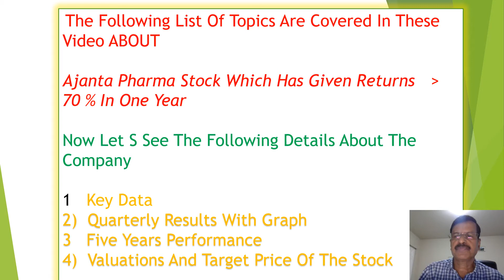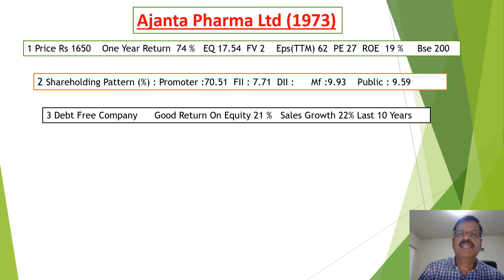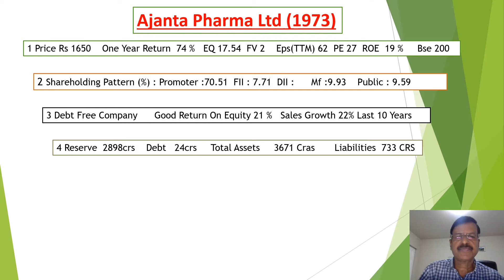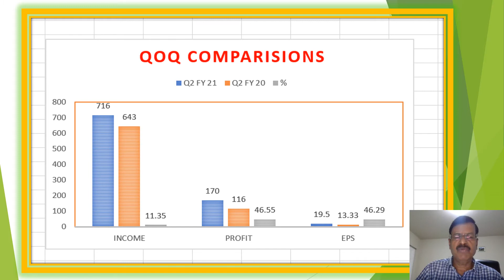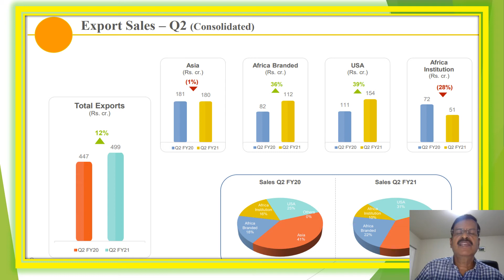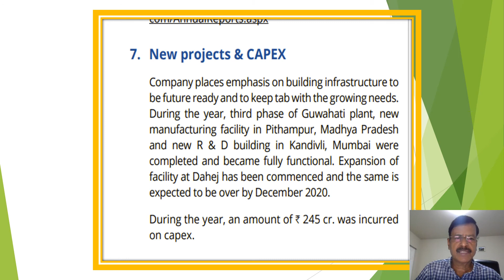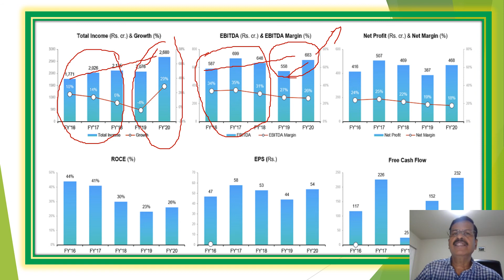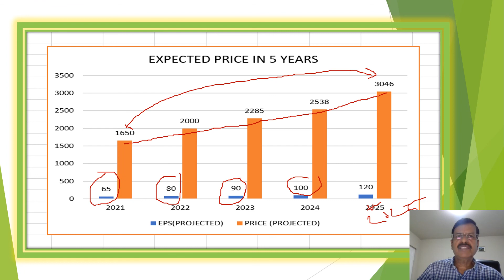AJANDA PHARMA LTD ONE STOCK THAT GROW YOU RICH HOW ? SEE HERE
EXPECT DOUBLE YOUR INVESTMENTS
CMA SINGARAM

  0:00    - introduction
  1:05      Market key important data
  2:30      shareholding pattern
  3:22      strength of  the company
  5:20      q2 FY 21 results analysis
  8:35      q2 FY 21 results in graphically form analysis
10:01      half yearly results presentation
11:01      export sales analysis
12:15      total consolidated sales
12:44      yearly comparisons fy mar 20 and fy 1mar 9
13:45     capex
15:43     5 years comparisons
17:12     valuation and target price prediction
20:51      end